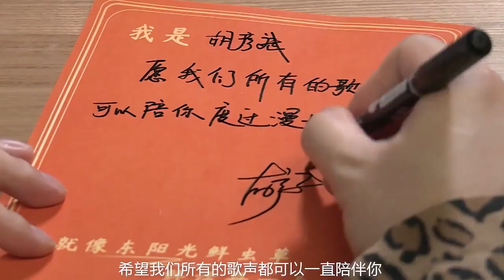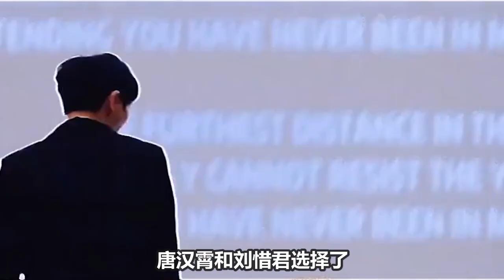【周深】《天赐3》收官之战 《一路生花》和声出来太好哭了！